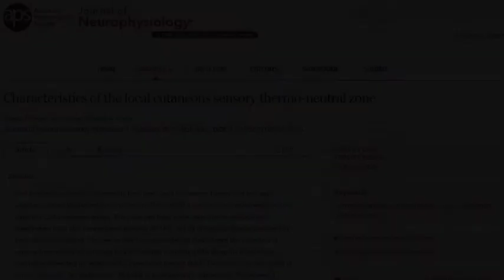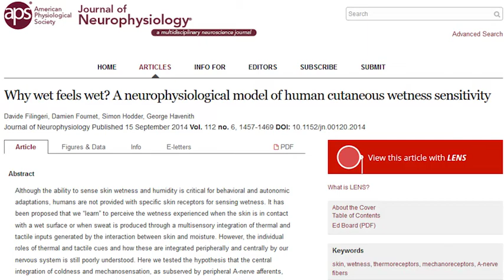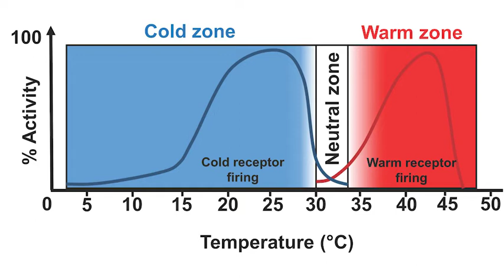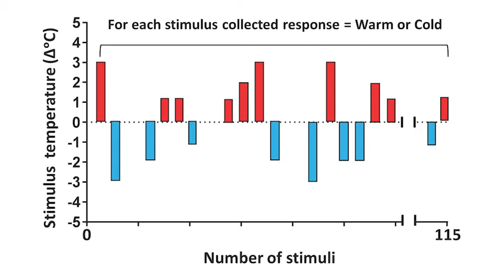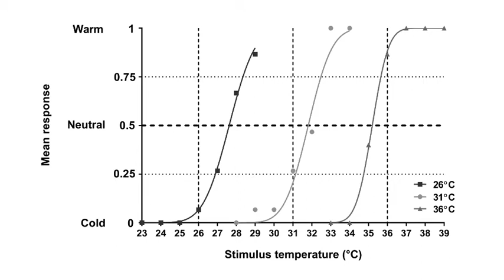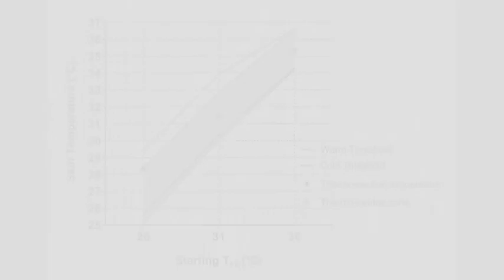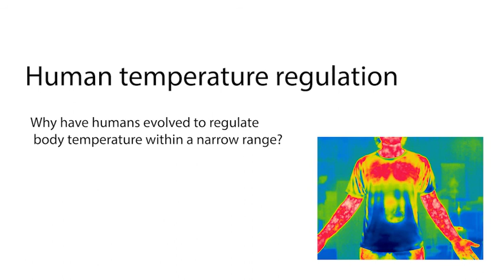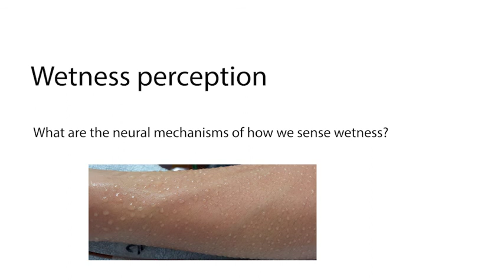Thermoregulation and Thermal Sensitivity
Davide Filingeri talks about his research into understanding how the human body interacts with our surrounding thermal environments, both physiologically (e.g. body temperature regulation) and perceptually (e.g. perception of temperature, wetness, touch and pain), and on how neurological diseases (e.g. Multiple Sclerosis) alter these physiological functions.